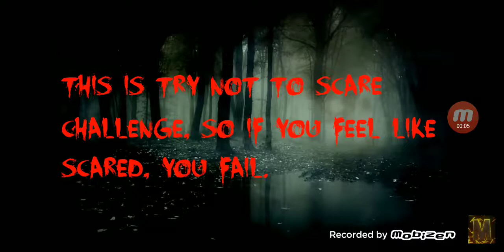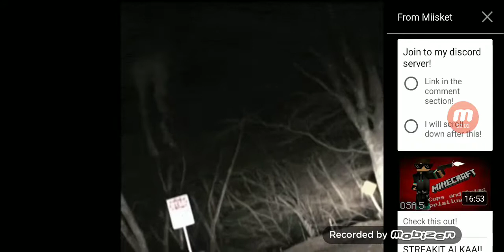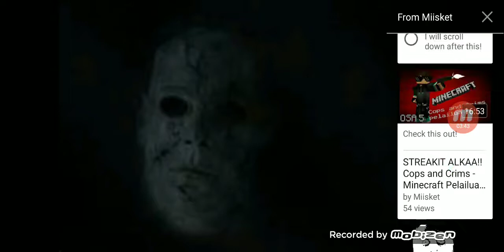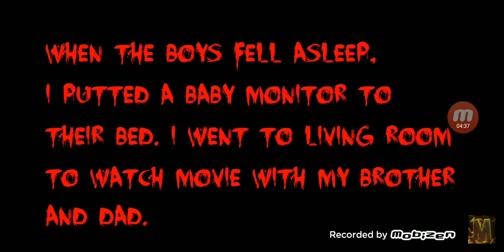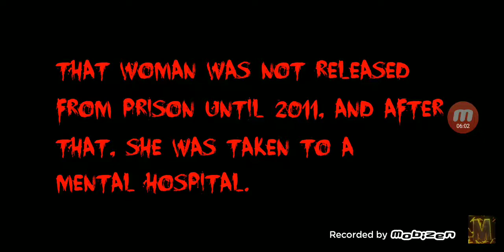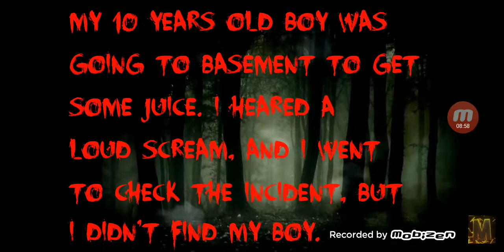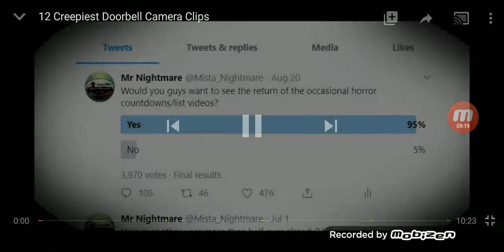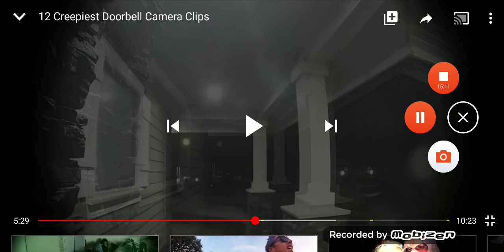Halloween marathon season 2 ep.23: uploaded oct27